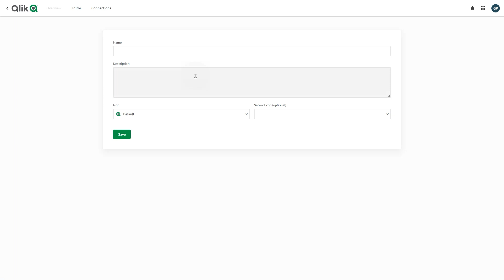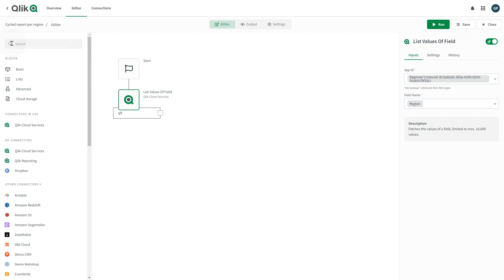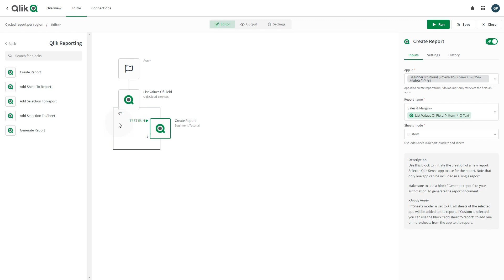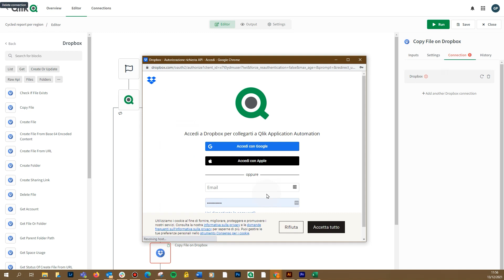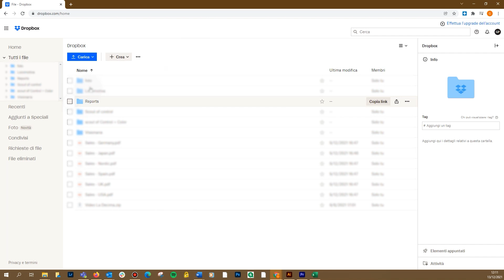Generate a report cycled per region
This video shows you how to generate a cycled pdf report per region Qlik Application automation